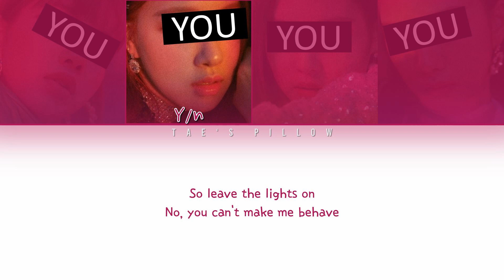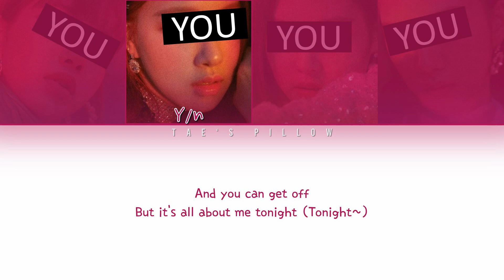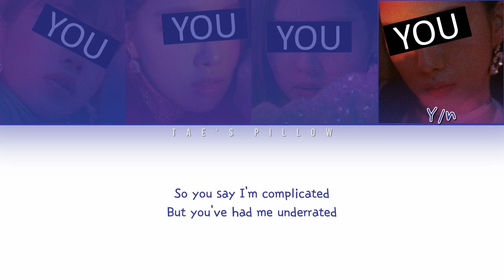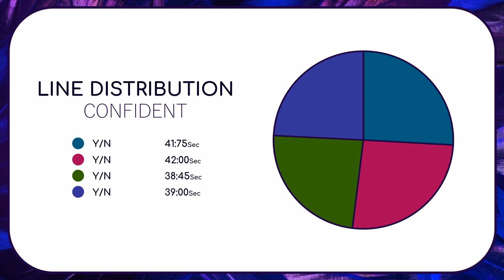CONFIDENT - YOUR GIRL GROUP | ORIGINAL - DEMI LOVATO | 4 MEM VER. | COLOR CODED LYRICS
Original: CONFIDENT - DEMI LOVATO